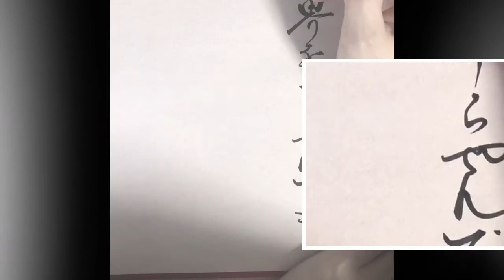【名言書道】のだめカンタービレ「他人の人生をうらやんでも仕方ない 自分の世界は自分で変えなければ」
関連動画